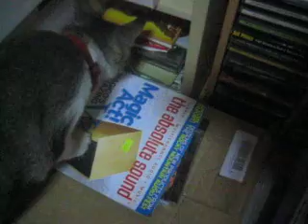Meow's 2nd Tour of my Music Room.avi